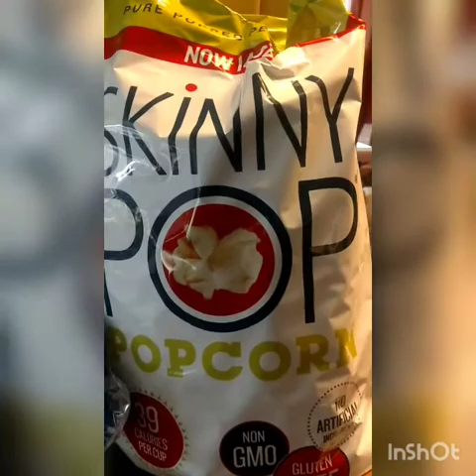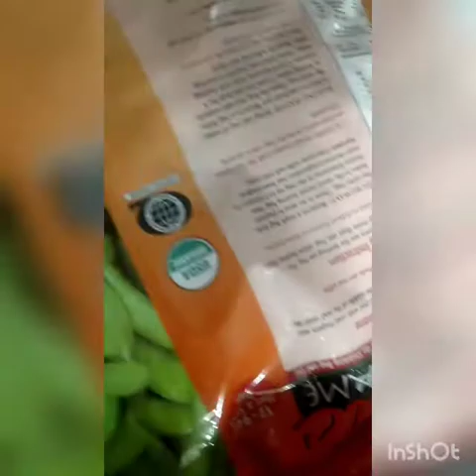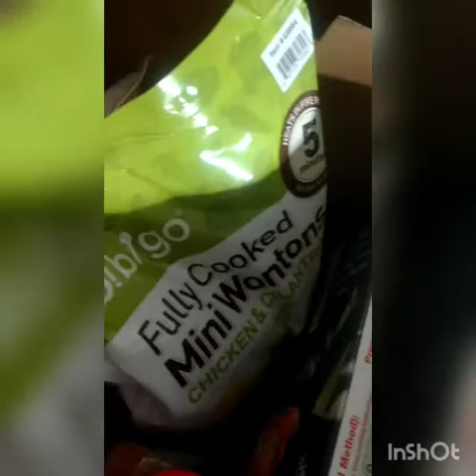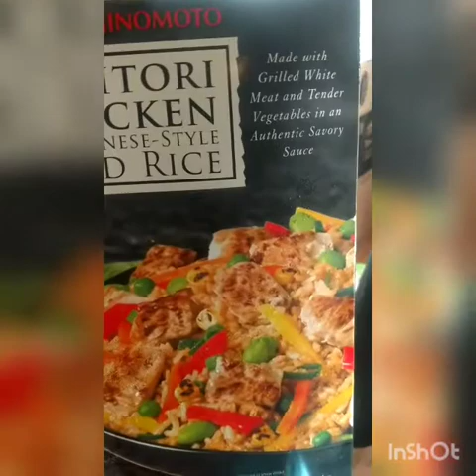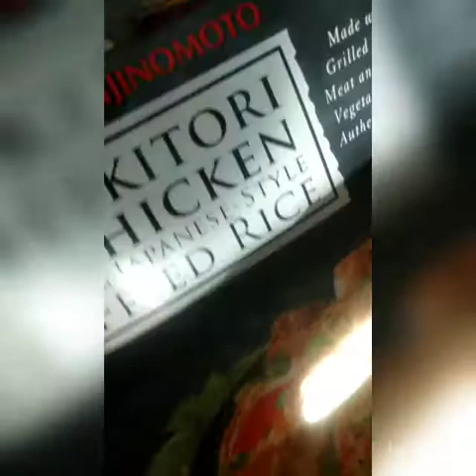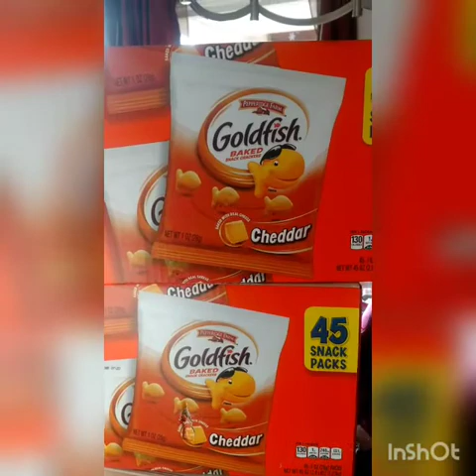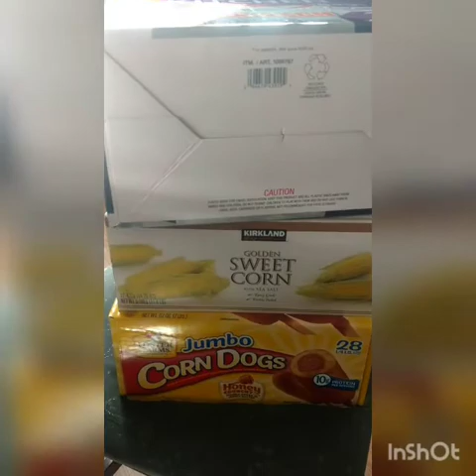FULL DAY OF EATING WITH WEIGHT WATCHERS FREESTYLE AND A MINI COSTCO HAUL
A full day of eating on the Weight Watchers Freestyle program, a Costco Haul, and some time spent with my hubby who is also a Weight Watchers Freestyler!! Come see a day with Mimi's Weigh of Life!!